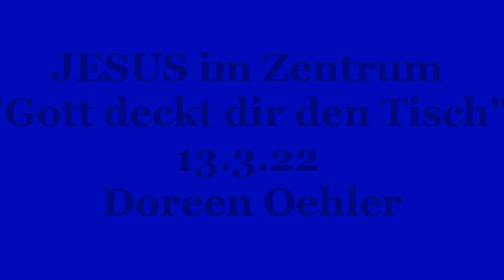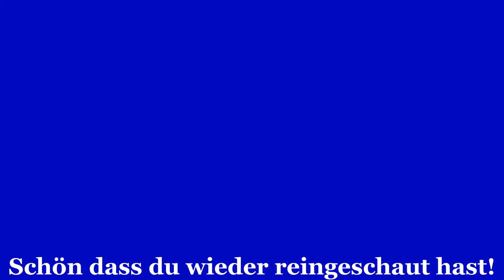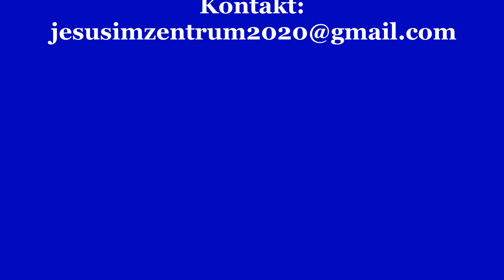Gott deckt dir den Tisch 13 3 22 Doreen Oehler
In Psalm 23 spricht David davon, dass Gott ihm einen Tisch deckt - im Angesicht seiner Feinde. Auch uns möchte Gott einen reichen Tisch decken. Was alles auf diesem Tisch liegen kann, davon spricht Doreen Oehler in ihrer heutigen Predigt. Lass dich einladen an den Tisch des Herrn!